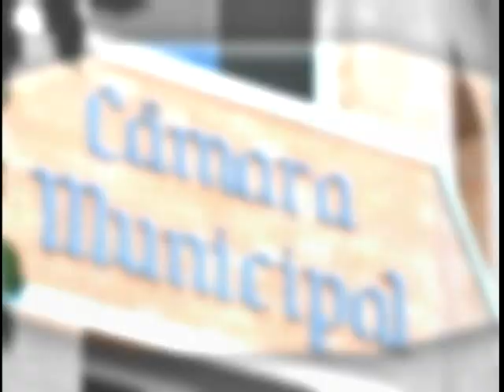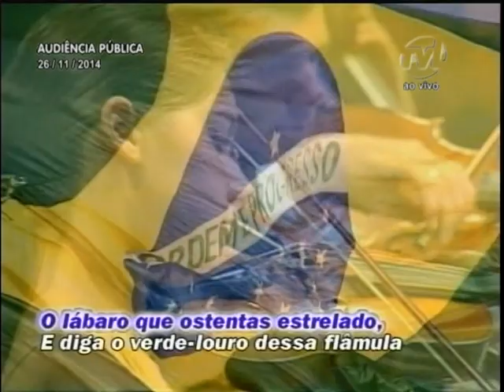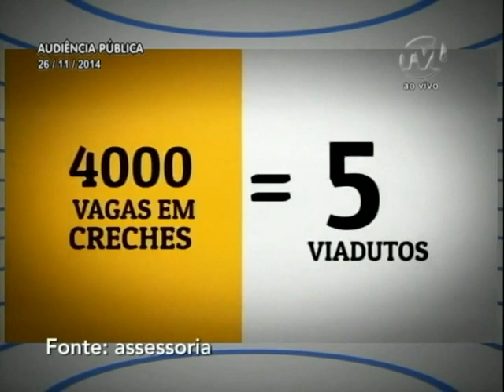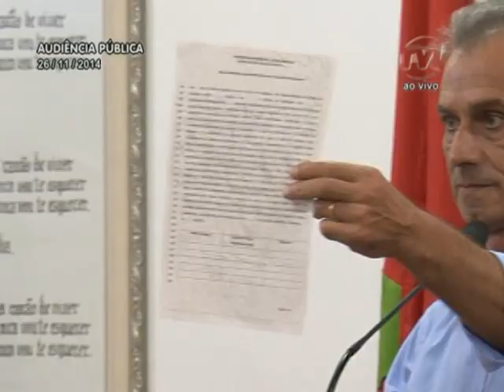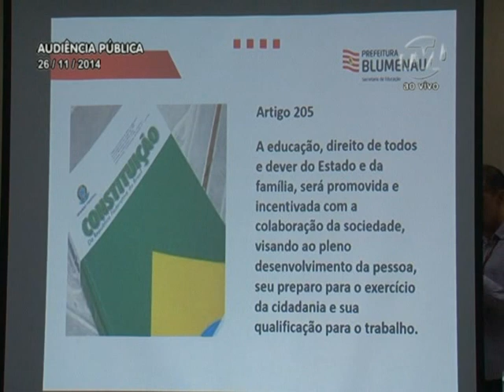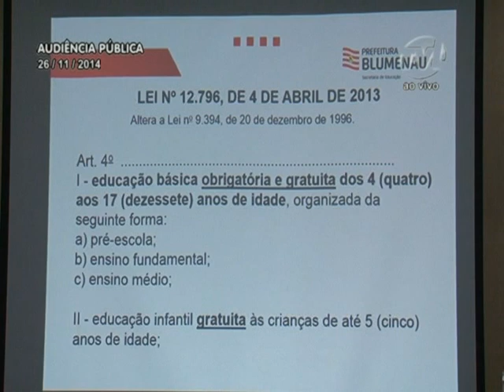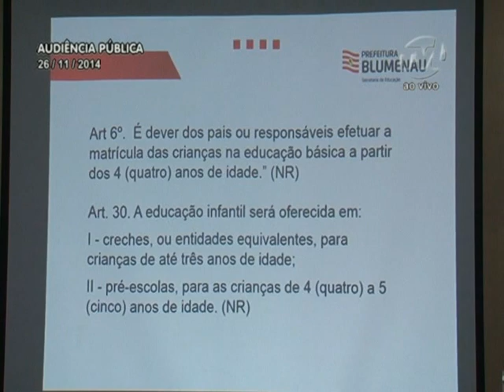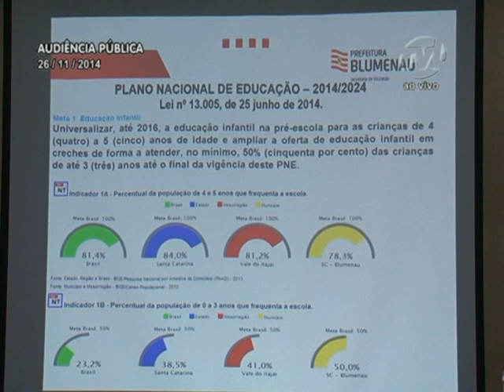Audiência Pública sobre Educação Infantil em Blumenau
O corte de vagas de período integral para as crianças de quatro e cinco anos na rede pública de educação de Blumenau a partir de 2015 foi o motivo da audiência pública, realizada na Câmara de Vereadores, na noite desta quarta-feira (26). O encontro foi solicitado pelos vereadores Jefferson Forest e Vanderlei de Oliveira, ambos do PT.

Jefferson Forest apontou que a educação integral é o que existe de mais avançado na sociedade. Ressaltou que o Plano Nacional de Educação coloca como meta esta diretriz. Em seguida, mostrou vídeo da campanha do prefeito Napoleão Bernardes (PSDB) em que se comprometia com a educação no município.

O presidente da Câmara, Vanderlei de Oliveira, também proponente da audiência, concordou com Forest e disse que não há lei que determine a mudança no sistema. Observou que o desespero de pais e mães fez com que se propusesse o encontro.

Em seguida, o vereador Adriano Pereira (PT) apresentou um vídeo da campanha do prefeito Napoleão Bernardes onde dizia que com o corte de cargos comissionados seriam economizados R$ 7 milhões por ano. Conforme a publicidade, o valor poderia criar quatro mil vagas em creches. Falou que tem guardado o Plano de Governo e que muitas promessas não foram cumpridas. “

O que diz a Prefeitura

A secretária de Educação, Helenice Luchetta, conceituou creche e pré-escola. Explicou que a educação básica compreende de zero a 17 anos. No entanto, a obrigatoriedade de oferta é dos quatro aos 17 anos. “Há 20 anos que a creche deixou de ser assistencial e passou a ser educacional”.

Apontou que existe um plano municipal, com metas. Advertiu que é preciso refletir sobre como está a cidade no Plano Nacional de Educação.

Destacou a Lei que garante a educação a todos. Salientou que desde 2008, conforme legislação, os municípios tem de assegurar a educação a partir dos quatro anos. “A emenda constitucional reforçou. Se o município não atender a obrigatoriedade da lei, o pai será punido. Tem municípios vizinhos que já reduziram o tempo, como Brusque, Gaspar, Indaial”.

Contou que depois de muitos anos, Blumenau finalmente terá um plano para a educação. “Segundo a legislação, o atendimento a criança é de, no mínimo, quatro horas diárias para o turno parcial e sete horas para o integral. Haverá controle de freqüência, como dias letivos. O plano nacional de educação pegou os dados dos municípios e formulou 20 metas que tem que ser cumpridas até 2024. Retroceder seria não oferecer mais vagas”.

Para a secretária, o corte de vagas pretende garantir matrícula para aproximadamente 1.200 crianças que estão atualmente na fila de espera.

Entidades e Comunidade

A coordenadora-geral do Sindicato único dos Trabalhadores no Serviço Público Municipal de Blumenau (Sintraseb), Sueli Adriano, disse que não representa somente os servidores públicos, mas a classe trabalhadora. “Não houve debate. Estamos propondo que sejam feitas reuniões. Neste momento estamos pensando nas famílias”. Questionou o porquê a secretaria de educação não estabelece critérios para as vagas.

Representando o Sindicato de Hotéis, Restaurantes, Bares e Similares de Blumenau (Sihorbs), Emil Chartouni, refletiu sobre como ficarão os pais e mães que trabalham em período integral e não tem disponibilidade para sair e levar seus filhos para outros lugares. “Pergunto-me também como ficarão estas crianças. Salientou que, conforme pesquisa, o trabalhador demora 45 minutos da sua casa até o Centro de Educação Infantil“.

Em nome dos Conselhos Tutelares, Renildo dos Santos, ocupou a tribuna para apresentar dados sobre o trabalho infantil. Pesquisa do IBGE de 2012 mostrou que mais de duas mil crianças trabalham na cidade. “A partir do ano que vem, este quadro vai ser quadruplicado. E o que vamos fazer?”. Convidou a secretária para conhecer diversos bairros carentes da cidade. “Se tem 400 crianças nascendo por ano, então vamos fazer CEIs para 800 crianças ”.

Nadir Cunha, representando os pais, destacou o trabalho feito pelos diretores. “Tenho duas crianças. Uma está no CEI e outra está no primeiro ano de uma escola pública. A filha mais velha tenho que deixar em outro local no contra turno. Sempre digo a elas que a educação é a possibilidade de mudança deste país. Mas como vou continuar com este discurso com estas novas medidas? Vamos seguir em frente, por um caminho melhor, cortando verbas da educação?”.